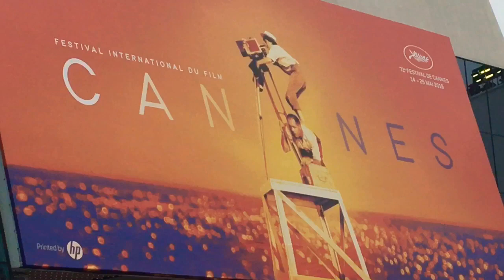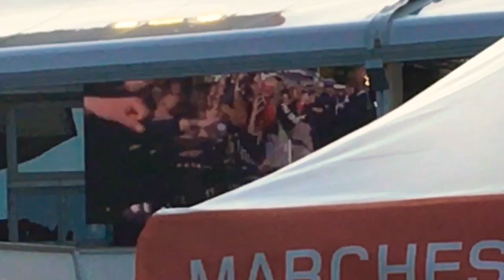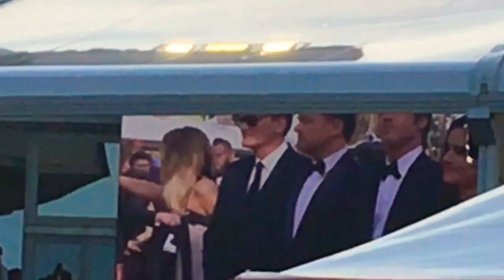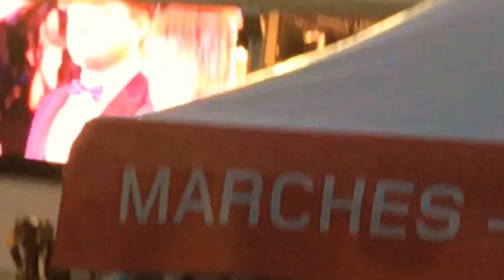Vlog Cannes : AVEC L’ÉQUIPE ONCE UPON A TIME IN HOLLYWOOD !!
Partagez, commentez, likez !